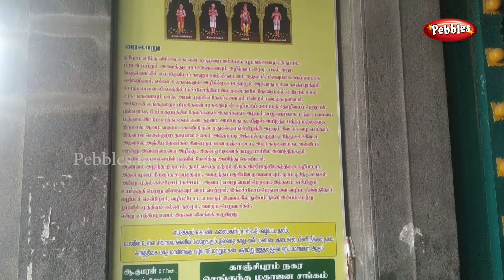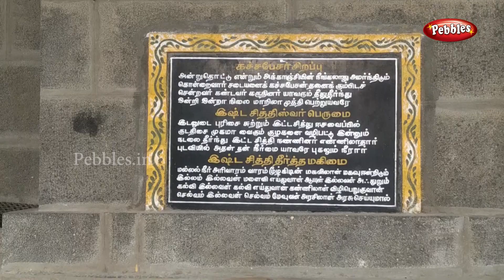Karchapeswarar Temple History - Kanchipuram | காஞ்சிபுரம் கச்சபேஸ்வரர் கோயில் வரலாறு Travel vlog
Karchapeswarar Temple History - Kanchipuram | காஞ்சிபுரம் கச்சபேஸ்வரர் கோயில் வரலாறு
               It is one of the largest and most important temples of Kanchipuram town, the town of a thousand temples.  Kachabeswarar temple is located in the southern corner of Western Raja street at a distance of about one kilometre from the famous Ekambareshwara temple.  The presiding deity of the temple is Lord Shiva, also called Kachabeswarar.  His consort is Soundarambigai.  The temple contains a big Rajagopuram and is built in the Gajaprushta style.  The temple occupies quite a large area.  The temple also houses other idols such as Saraswati, Ganesha, Chaturmukeswarar, Sastha and Bhairava.   There are also four shrines dedicated to Lord Shiva situated around the temple tank (called Ishta Siddhi Tirtha).  These are Dharma Siddheswarar, Kama Siddheswarar, Artha Siddheeswarar and Moksha Siddheswarar.   Located near the main deity is an idol of Lord Ganesha called Satyamozhi Vinayaka which is reputed to have been worshipped by Lord Vishnu himself.
            There is a legend connected with this temple.  It is said that during the churning of the ocean of milky, the Mandara hill, used as the stick, (mathu) began to sink.  To retrieve it, Lord Vishnu incarnated as Kashyapa (tortoise) in order to help the Devas.  He came to this place and created a spring, bathed and prayed to Lord Shiva to help him in his endeavour.  Lord Shiva responded to his prayer, hence the name Kachapeshwara.  Kachapa means tortoise and Ishwara is Lord Shiva.
It is said that mother Anjanakshi blesses the devotees from a separate shrine.  Anjanam means eyes.  The origin of the word Anjanam is derived from the fact that she is blessing devotees as her own eyes.  The Sri Chakra is also installed in the mandapa before this shrine. Women light ghee lamps here for family welfare and prosperity.
Traditionally, the sacred tree in this temple is the banyan tree; hence, the temple is also known as Aala Koil – or the banyan tree temple..